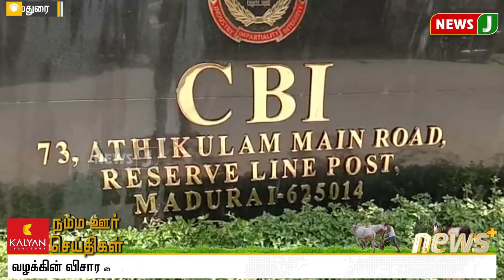கொரோனா சிறப்பு சிகிச்சை மையம் அமைக்கும் பணி தீவிரம்! | நம்ம ஊர் செய்திகள் 6 AM